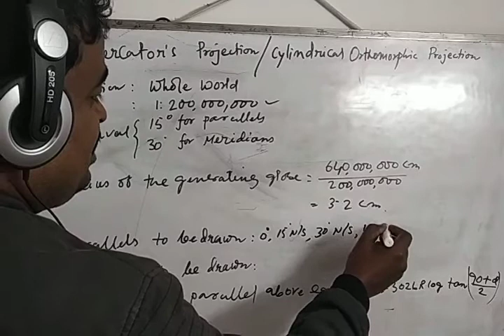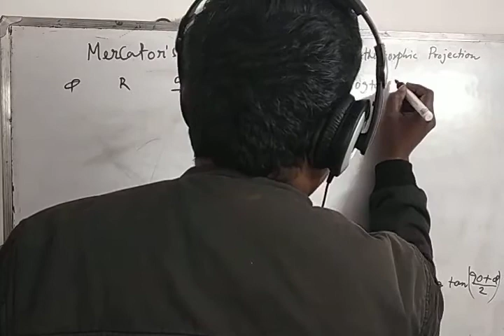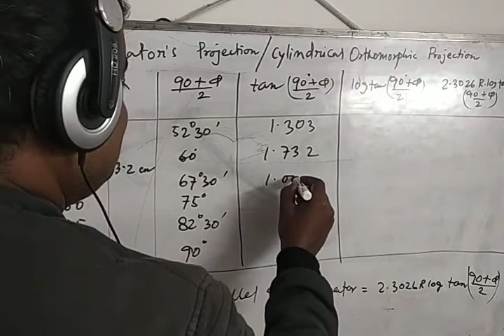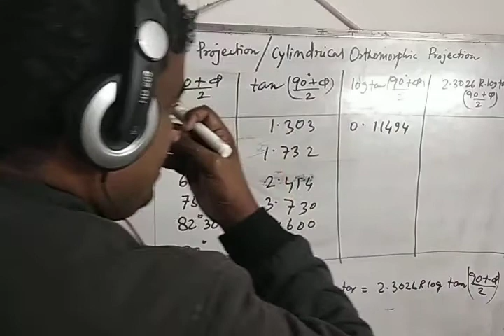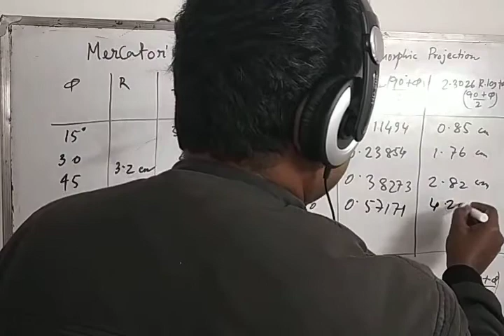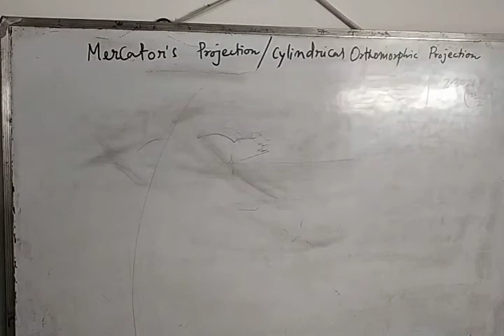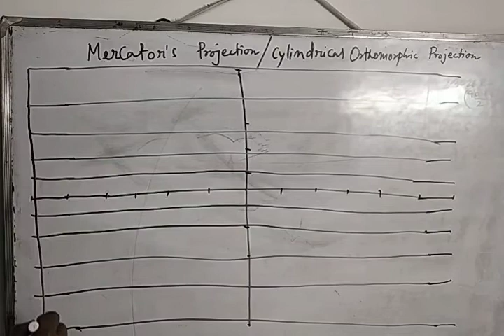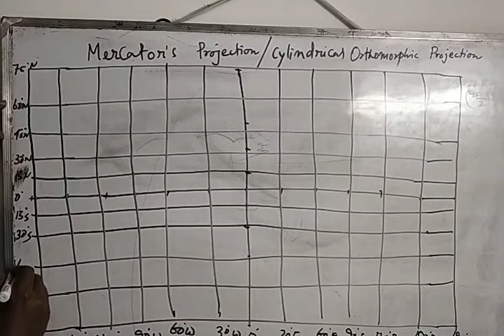MERCATOR'S PROJECTION: CALCULATION & DRAWING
Mercator's Projection